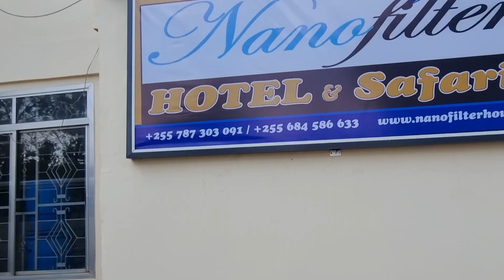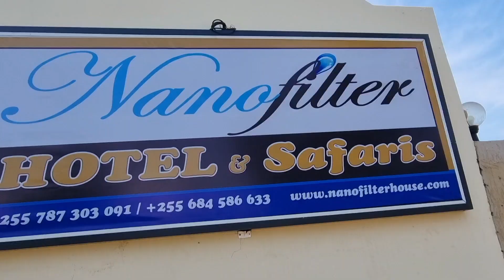A Choir from Nairobi Kenya; Staying at Nanofilter HOTEL & Safaris, Tanzania